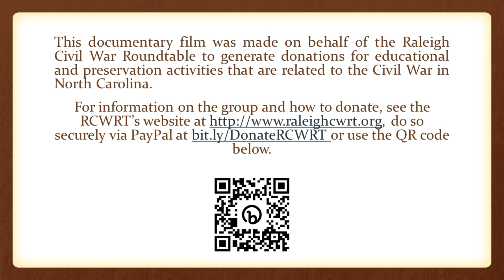Fortifying North Carolina’s Capital (July-October 1863)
“Citizen concerns over recent Federal raids in towns nearby added urgency to the effort …”

A chapter from the Raleigh Civil War Roundtable’s documentary, "The Civil War in North Carolina: Turmoil on the Homefront, 1863."

One film in a series. Originally released on Blu-Ray in December 2023 to generate donations for education and preservation efforts.

Narration by S.N. Burkholder.

Music, “Kingdom Coming,” by the Liberty Hall Drum & Fife Corps. Additional credits in original full-length film.